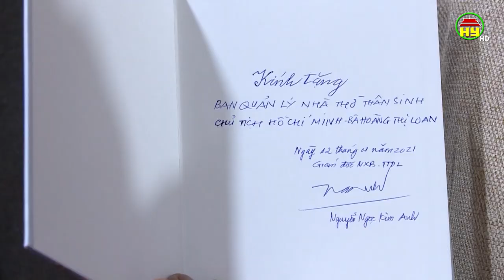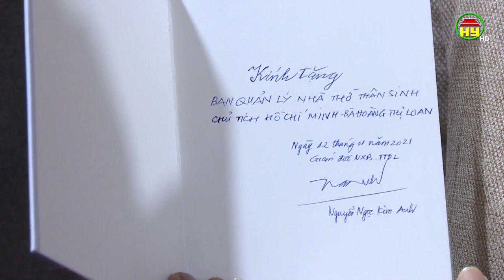Dâng hương tặng sách mừng Đảng, mừng Xuân.